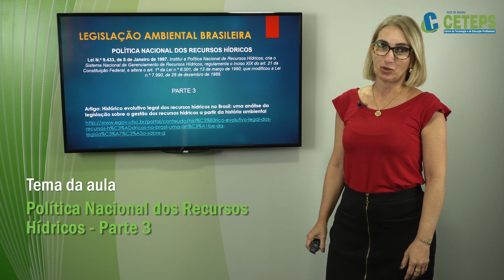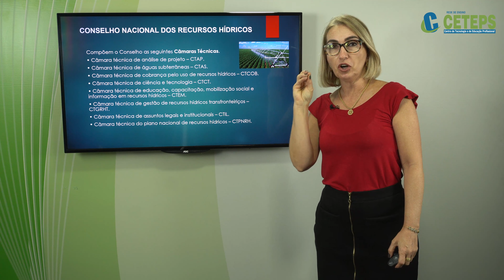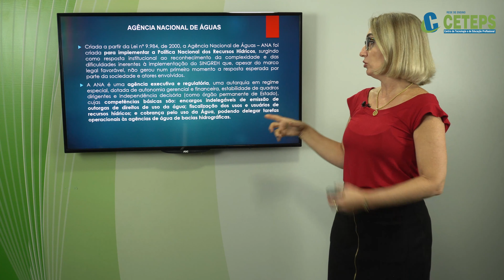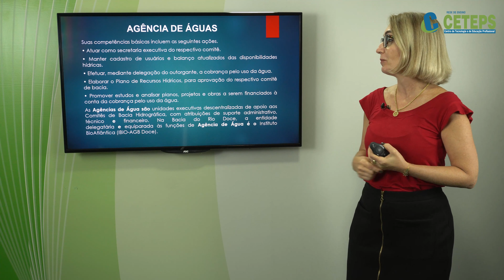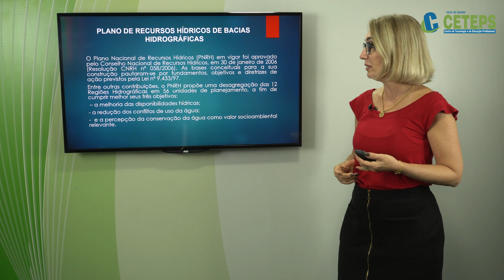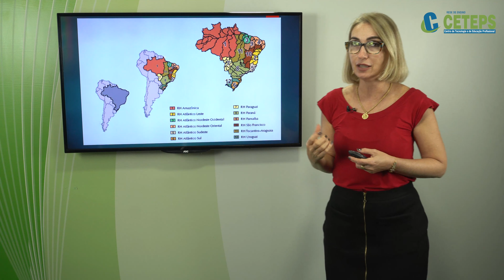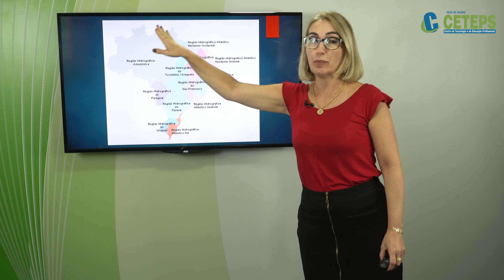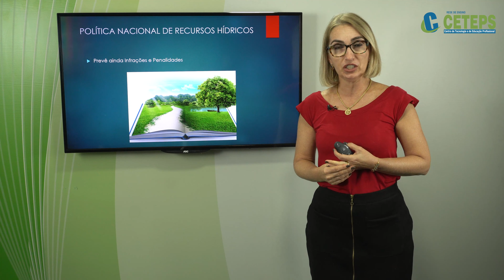Técnico em Meio Ambiente - Política Nacional dos Recursos Hídricos - Parte 3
Módulo I - Legislação Ambiental
Prof. Esp. Luciane Benatti